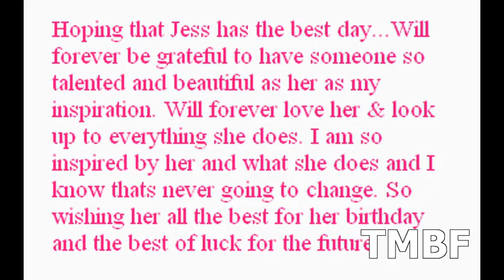Happy 28th Birthday Jessica Marais vidlet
The last few years have been massive for one of my biggest influential and inspiring idols in my life. She landed the role of Rachel Rafter in 2007 straight from graduating from NIDA of course. Has been on our screens since then (well minus a year). She fell in love with her onscreen Boyfriend James Stewart, and the pair are now currently engaged, and have an almost 1 year old child together. Since her departure from Rafters she worked on two seasons of Magic City in the US, had done an Australian Telemovie, and as of late has now signed on for more Rafters episodes! She is such a beautiful kindhearted person who has definitely accomplished alot in a short amount of time...and words cant describe how much she means to me; hence why I made this video for her. So Happy 28th Birthday to one of my biggest influences...Wishing her all the best of luck and success in the future. xx TMBF - P.S Im heaps excited that Rafters returns on Channel 7 at 8.45 tonight...and on Jess (Rachel's) Birthday too...aww it was meant to be! p.p.s I chose this song because its such an inspiring song and it reminded me of her!